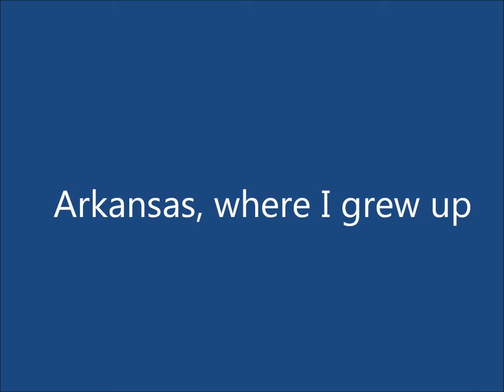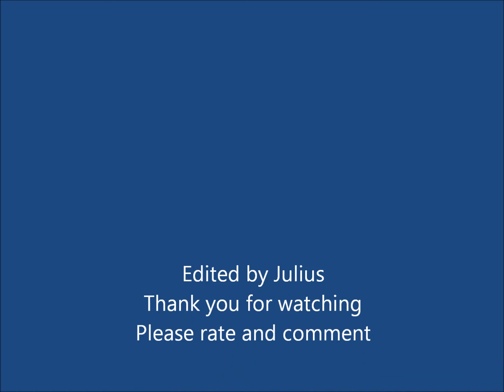Arkansas Where I grew up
I grew up in the Ozark Mountains of North Central Arkansas